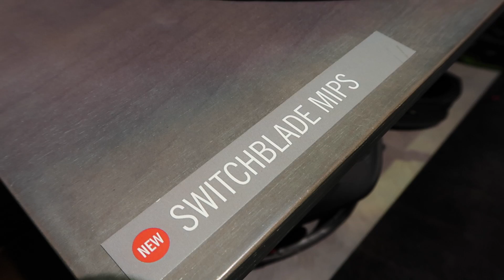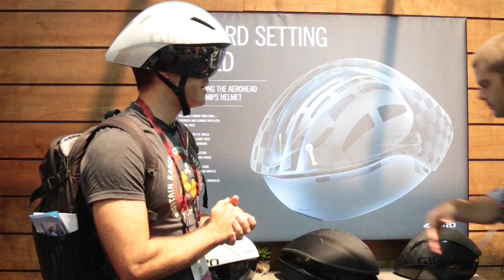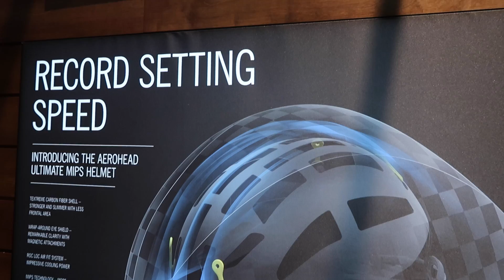Drops Interbike 2016 | Novos capacetes da Giro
Sigam a gente:

Snap: PraQuemPedala